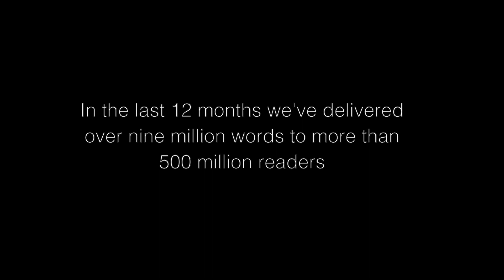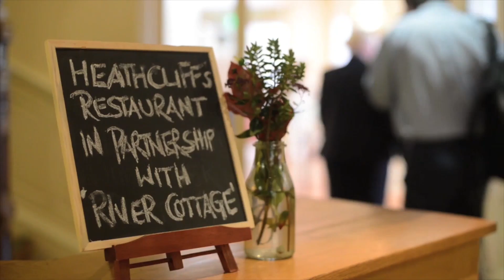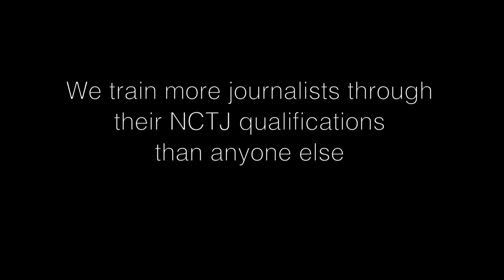Sportsbeat Showreel 2014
Sportsbeat provides text, videos, camera ready pages and supplements to more than 200 newspapers and 150 websites across the United Kingdom and around the world.
Editors trust our content and more and more brands are realising the power of the media we supply.
We work with sponsors to leverage their official partnerships and provide news distribution and official press agency services to a number of leading events and national governing bodies.
We also provide content, in a number of languages, and run official websites for sports competitions and associations.